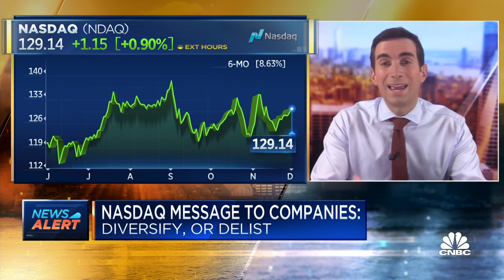Nasdaq asks SEC permission to require companies on its exchange to diversify board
The Nasdaq will ask the SEC for permission to adopt a new requirement that would make companies listed on its exchange have at least one woman and one "diverse" director. The Nasdaq also hopes to require companies report data on their board's diversity. CNBC's "Squawk Box" crew discusses.